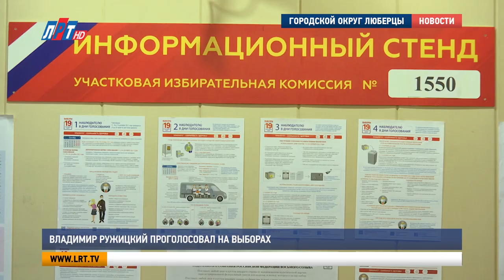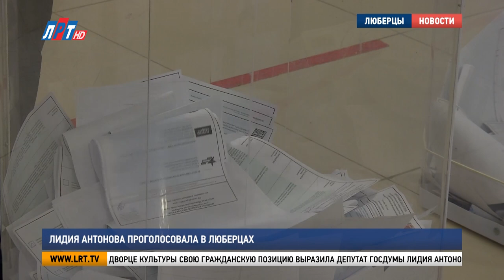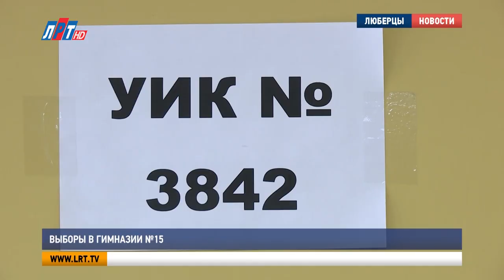Выборы 2021. Спецвыпуск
С 17-19 сентября в городском округе Люберцы прошли выборы депутатов в Государственную Думу РФ и Московскую областную Думу. В течение  трех дней наши корреспонденты следили за ходом голосования на избирательных участках.